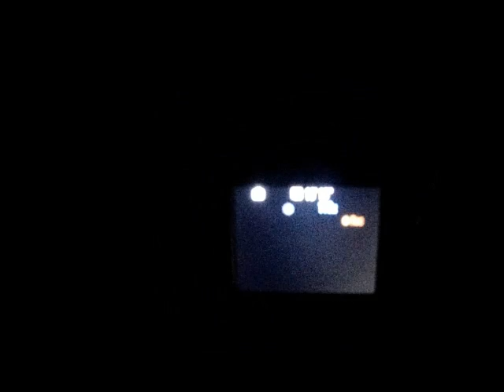November 3, 2013 UFO In Western Sky - Best Video To Date! | In5D.com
Tonight, I captured the best video yet of this western sky UFO and prove without a shadow of doubt that this is not Venus, Antares, Arcturus, Jupiter, Mars, Saturn or Mercury.
The UFO once again was multi-colored and changed size often. Ironically, it would grow larger when I asked it to. The video was taken from the beach on Siesta Key in Sarasota, Florida from 7:40 to about 8:40PM, EST on November 3rd, 2013.

On an interesting side note, the location of this UFO has moved significantly north, which is a blessing because it gives everybody the opportunity to see this UFO for an extended period of time. It is still located in the same area of the sky, just higher up. It's almost as if the ET's want to give everyone a long opportunity to see that we are not alone in this universe.

I was able to grab a lot of still shot pics from the video showing the plethora of colors that it exhibited.

RECOMMENDATIONS
For videos, I use:
12” LED Ring Light with Stand and Phone Holder
2TB Flash Drive

At the beach, I use the following:
8' Tiki Umbrella
16 oz. Rubber mallet to hammer in the spike

11:11 Synchronicity - Repetitive Numbers and Their Meaning